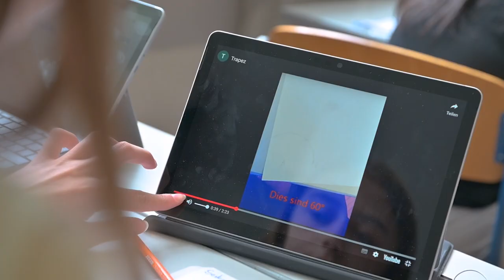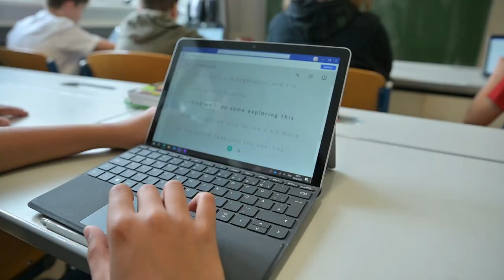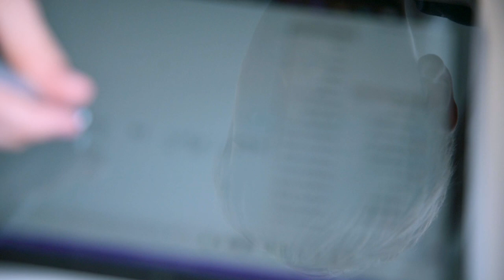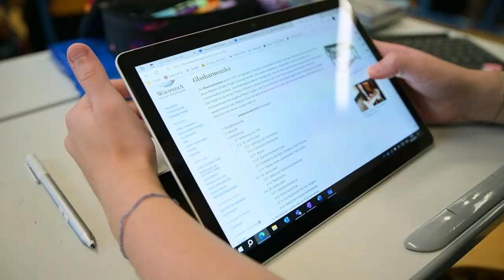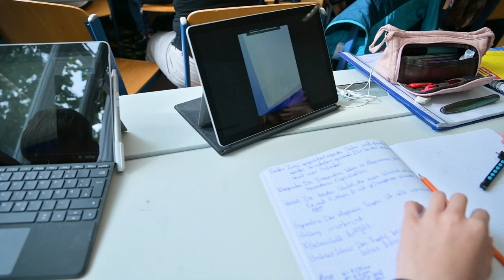Microsoft Surface Go im Schulalltag: digital unterstütztes Lernen am BG & RG Erlgasse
Eine Reise durch den Schulalltag am Bundesgymnasium und Realgymnasium Erlgasse: Erfahre, wie das Surface Go Lehrkräften und Schüler*innen neue Horizonte im Lernen eröffnet. Erlebe aus erster Hand, wie Lehrer*innen und Schüler*innen von dieser Technologie profitieren und den Unterricht interaktiver und effizienter gestalten.

Mit dem Microsoft Surface Go erleben Lehrkräfte und Schüler*innen am Bundesgymnasium und Realgymnasium Erlgasse eine Vielzahl von Vorteilen. Von seiner kompakten Tragbarkeit bis zu seiner beeindruckenden Leistungsfähigkeit ermöglicht das Surface Go eine flexible und bereichernde Lernerfahrung. Mittels Surface Stift können Schüler*innen und Lehrkräfte auf intuitive Weise schreiben, zeichnen und Notizen erstellen, was die Unterrichtsgestaltung und den Lernprozess erheblich verbessert.

Es fördert die Kreativität im Unterricht, ermöglicht nahtlose Zusammenarbeit und erleichtert den Zugriff auf Bildungsinhalte - und das alles in einem handlichen, benutzerfreundlichen Gerät.